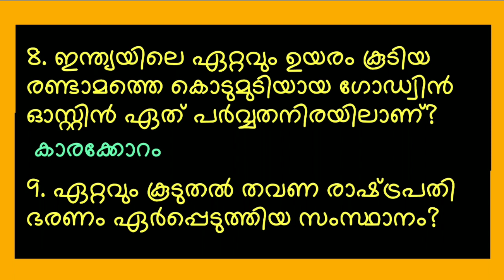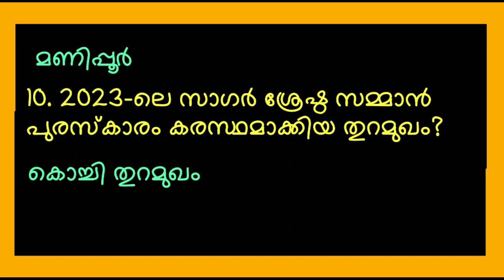General Knowledge Questions Malayalam 2023|PSC Coaching Class Malayalam|GK|Smitha PV|Quiz#psc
General Knowledge Questions Malayalam 2023|PSC Questions Malayalam 2023|GK|Smitha PV|Quiz#psc